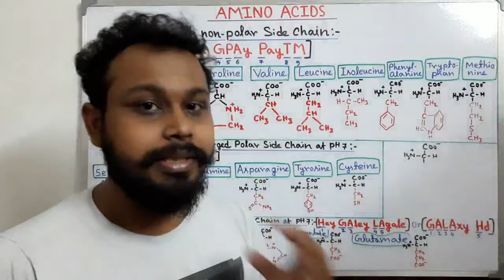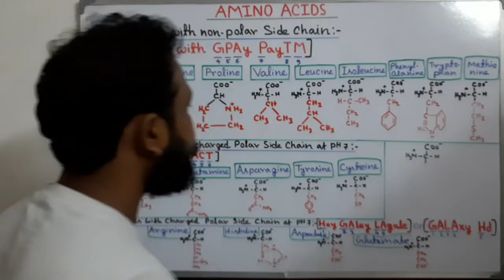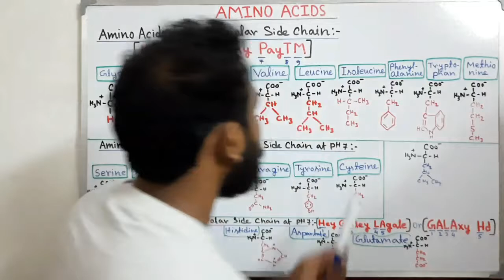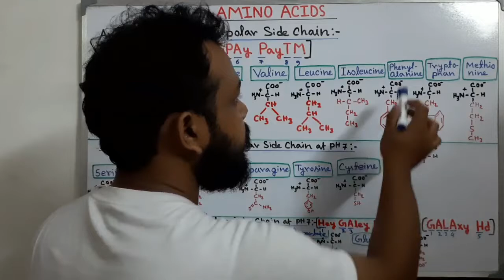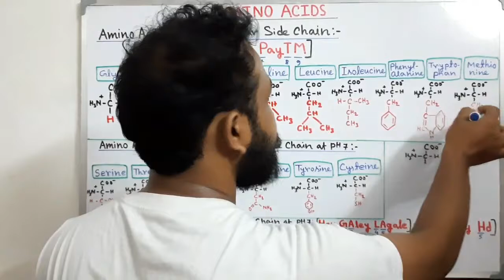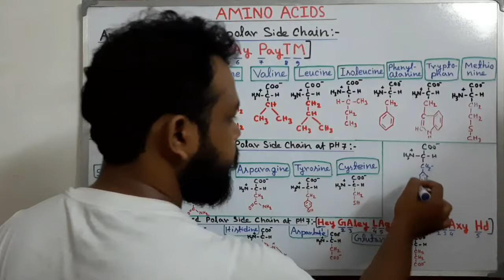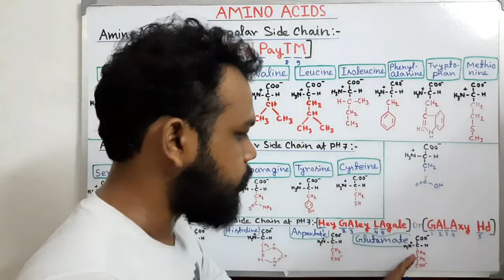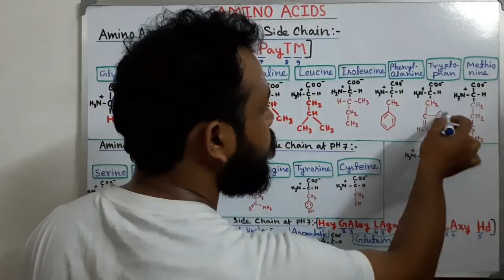How to remember Amino Acids Structure | Easy Tricks to Memorize Amino Acids Structure in Hindi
3 easy tricks to remember all 20 amino acids
AMINO ACIDS WITH NON POLAR SIDE CHAIN:
1) LIVe with GPAy PayTM (leucine, isoleucine, valine, glycine, proline,
alanine, phenylalanine, tryptophane, methionine)

AMINO ACIDS WITH UNCHARGED POLAR SIDE CHAIN:
2) GST ACT (Glutamine, serine, threonine, asparazine, cystine, tyrosine)

AMINO ACIDS WITH CHARGED POLAR SIDE CHAIN:
3) GALAXy Hd (glutamate, aspartate, lycine, arginine, histidine)